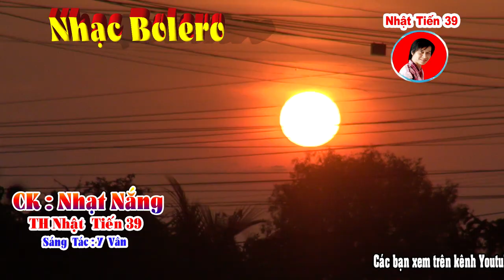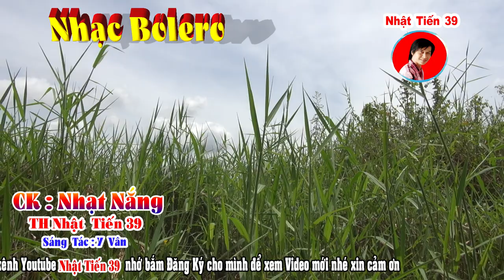Nhạt Nắng - Tiếng hát .Nhật Tiến 39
Kênh Nhật Tiến 39. Bài Hát : Nhạt Nắng Sáng Tác : Y Vân, Giọng Hát Nhật Tiến 39.                                                                                                                                               Cảm ơn tác giã , Y Vân và bên chủ sở hữa bản quyền đã cho Nhật Tiến 39 được sự dụng hát lại, lời bài hát Nhạt Nắng. do giọng hát nhật Tiến 39 hát.                                                                                                                                                                                                   Nếu bậc kiếm tiền bài hát nầy có bị Bản Quyền thì thông báo cho Tôi biết ,nếu buộc Gỡ xuống hoặc chia doanh thu cho Tác Giã hoặc phía bên chủ sở hữa Bản Quyền Thì Nhật Tiến 39 sẳn sàng chấp hành ạ, xin chân thành cảm ơn phía bên tác giã rất nhiều ạ. Kênh nhật Tiến 39,chúc các bạn các A chị nghe nhạc thư giãn và vui vẽ và nếu thấy hay nhớ ủng hộ Đăng Ký cho mình nhé xin cảm cảm và cảm ơn.